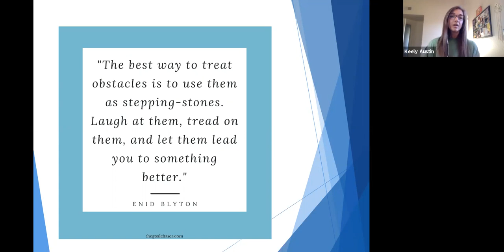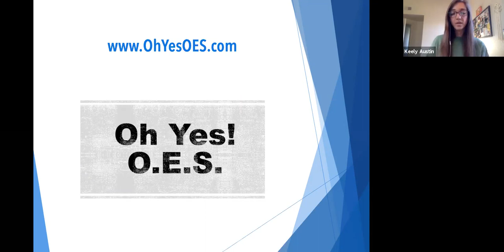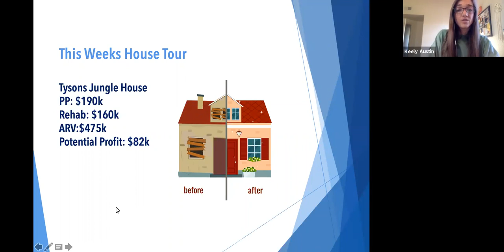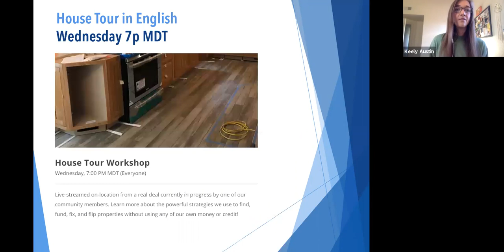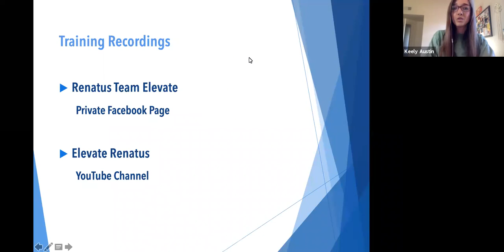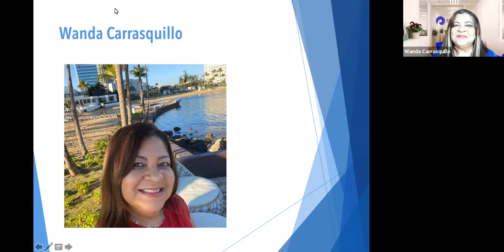11/5/20 Wanda Carrasquillo // Thriving Thursday // Ancient Secrets of A Master Healer